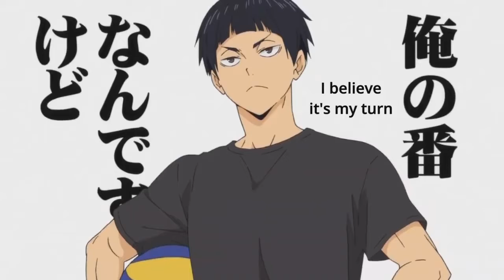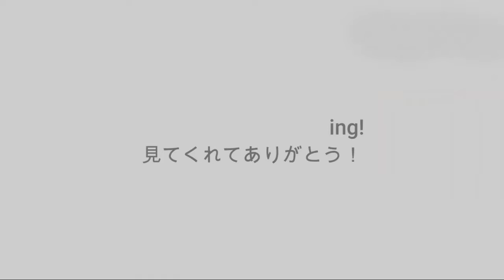Haikyuu!! | Funny Moments | Season 4 Episode 4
Funny moments.